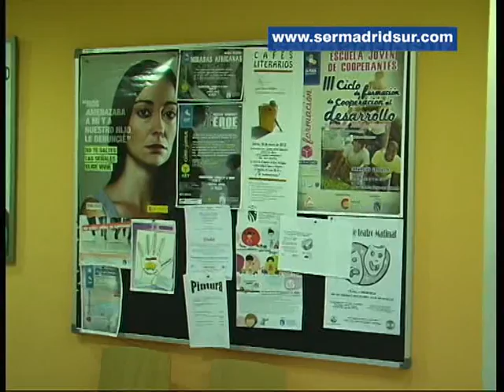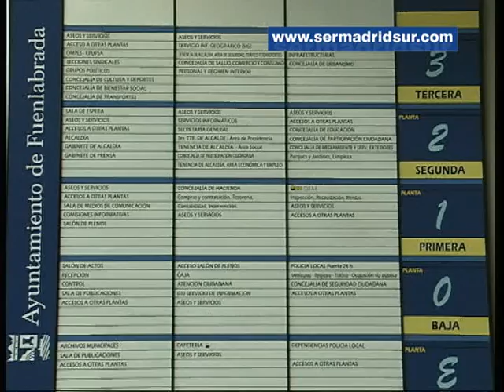Fuenlabrada Noticias (del 14 al 20 de Junio de 2014)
Manuel Robles vuelve a comprometerse a incrementar los recursos para la igualdad a pesar de lo que contempla la nueva Ley de Reforma Local. Además, en "Fuenlabrada Noticias" les contamos el anuncio del concejal de Urbanismo, Francisco Javier Ayala, sobre la construcción de una glorieta en el Camino del Molino para distribuir el tráfico cuando la Comunidad cumpla su compromiso de crear el puente sobre la M 506 que conecte las dos partes de la ciudad.

También hablamos sobre el programa "Relájate en los parques"  y sobre el éxito de Fuenlastock, en su séptima edición, que consiguió 32.000 visitantes, entre otros temas.